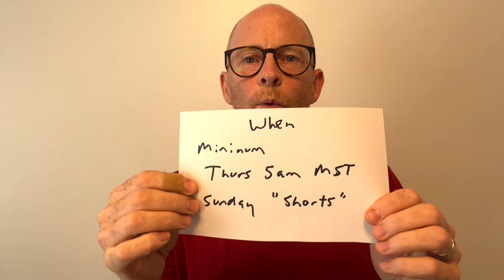Channel Trailer Dog Walker Dave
If you are stumbling upon this, I FINALLY go over why I created this channel and a little bit about me in this video. Short and to the point, unlike Grandpa Simpson or my usual ramblings. I will post another ‘who is DWD’ in a bit more detail at the end of August. It is REALLY appreciated.
Ps. Bonus marks if you can point out the spelling mistake and put it in the comments to see if you are paying attention. 👍